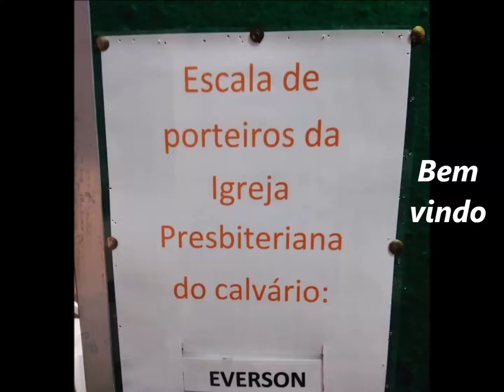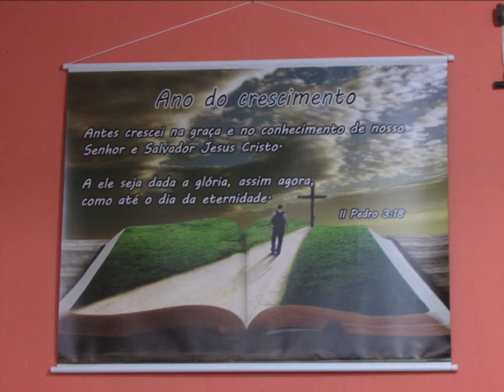Presbiteriana do Calvario......21 Junho 2018 - Saudade - B.H - M.G- Quinta da Vitoria Louvor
Fogo Snato